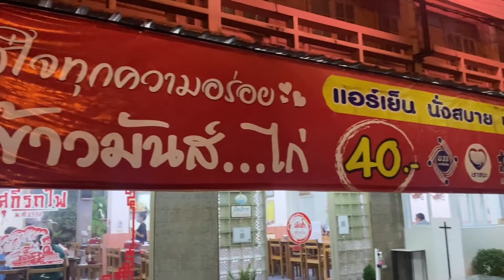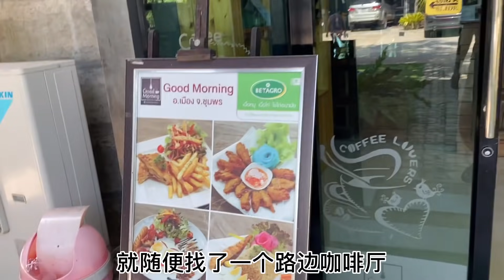泰国春蓬酒店200一晚，在泰国点咖啡一定要注意不然悔死